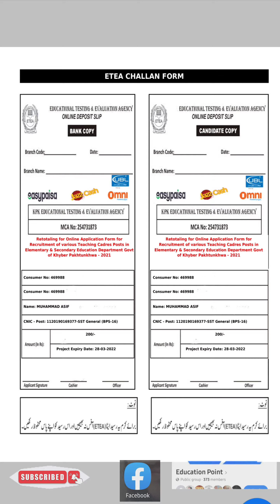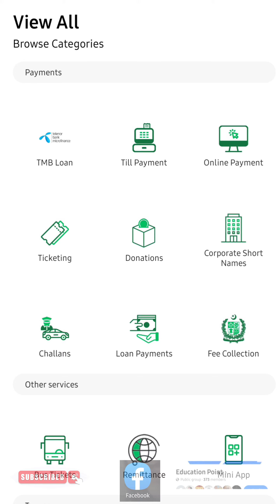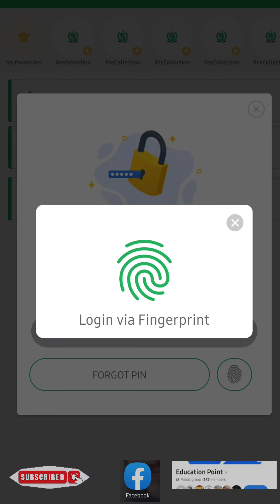How to pay fees for ETEA by easy Piasa account 2022|| complete method in urdu|| Apply from mobile